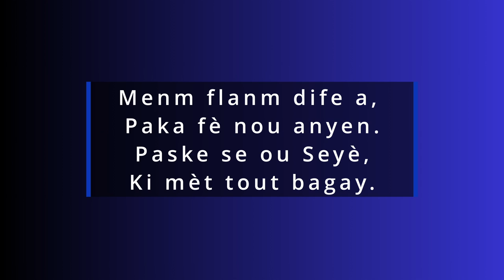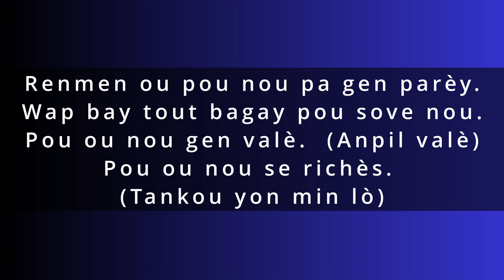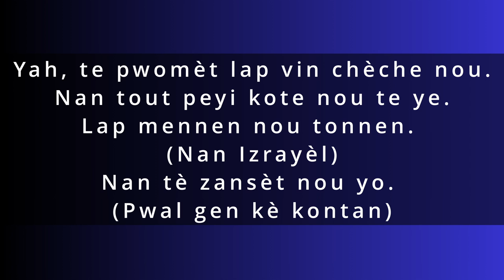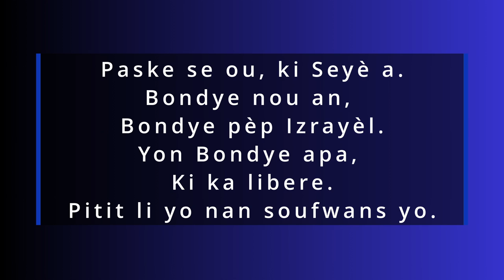12 Tribi Izrayèl (Ezayı 43)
12 Tribi Izrayèl

Disponib pou download sou tout platfòm

Tèks:  12 Tribi Izrayèl (Ezayi 43)

Nou pa bezwen pè
M’ap toujou pwoteje’n
Se pou mwen nou ye
Nou pote non mwen
Lè nou sou lamè
M’ap kanpe la ak nou
Lè n’ap janbe gwo dlo
Li pap pote’n ale.

Menm lè n’ap mache, nan mitan yon dife.
Li pap boule nou. Paske ou la.
Menm flanm dife a, paka fè nou anyen.
Paske se ou Seyè ki mèt tout bagay.

Paske se ou, ki Seyè a.
Bondye nou an, Bondye pèp Izrayèl.
Yon Bondye apa, ki ka libere.
Pitit li yo nan soufwans yo.

Renmen ou pou nou pa gen parèy.
Wap bay tout bagay pou sove nou.
Pou ou nou gen valè. (Anpil valè)
Pou ou nou se richès. (Tankou yon min lò)

Wi, se pèp ou nou ye.
Yon gwo nasyon ki pote non’w.
12 tribi Izrayèl.
Desandan Abraham, Izaak, Jakòb.

Seyè nou peche. Nou fè tout sa ki mal.
Nou vire do ba ou, padone nou.
Chanje kè nou tout, pou’n viv yon vi ki sen.
Nan amou ou Yahweh, genyen pitye pou nou.

Yah, te pwomèt lap vin chèche nou.
Nan tout peyi kote nou te ye.
Lap mennen nou tonnen. (Nan Izrayèl)
Nan tè zansèt nou yo. (Pwal gen kè kontan)

Yahweh, nap fè louanj ou.
Paske se ou menm kite fè nou.
Ou te voye pitit tou Jezi, wiii ki mouri pou ban’n lavi.

Konpozitè: Wester Desamours
Tèks & Mizik: Wester Desamours

MIXING & MASTERING
Wester Desamours
Basla Productions
Berlin, Germany

Wester Desamours